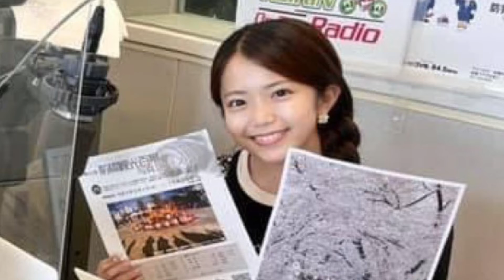礒干彩香：『セブン-イレブン 焼きおにぎりのだし茶漬け紅鮭』2021.08.26